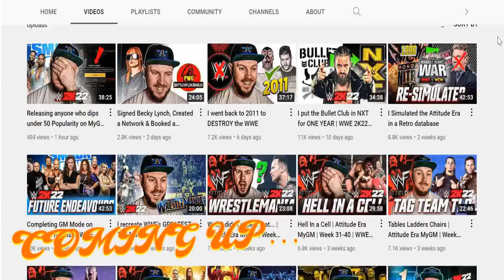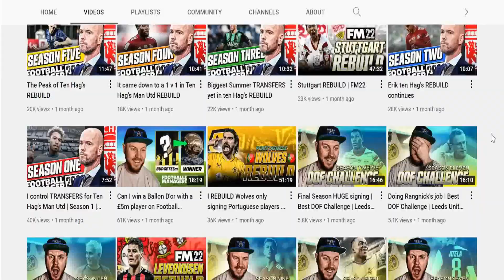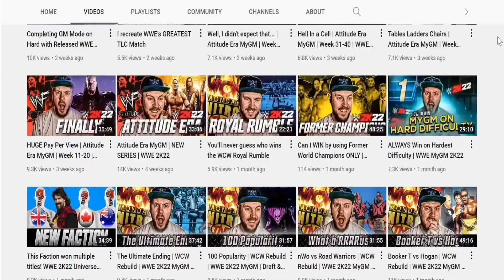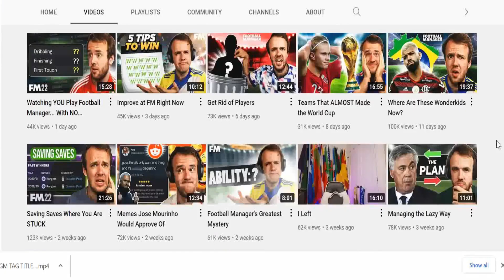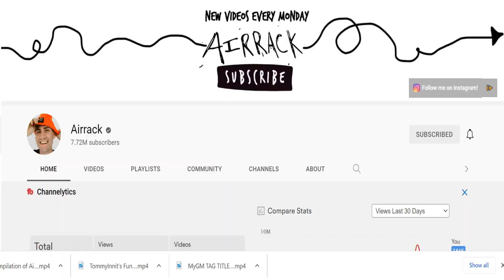A Haircut With Omega Luke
In this episode I am joined by the one and only @OmegaLukeGaming ! Tune in to hear us discuss everything from his rise in the gaming world to jumping from the top turn buckle.

Cheers!